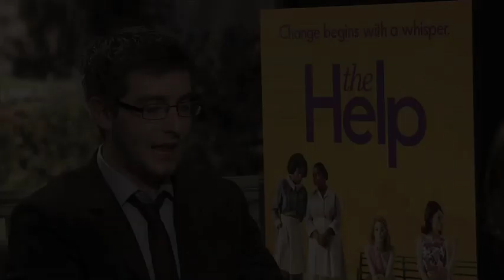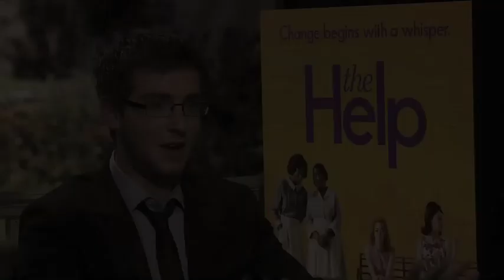THE HELP interviews with Viola Davis, Octavia Spencer, Jessica Chastain, Emma Stone, Howard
Kevin McCarthy sat down with the stars of the new film "The Help" including Emma Stone, Viola Davis, Sissy Spacek, Mary J Blige, Octavia Jackson, Jessica Chastain and Allison Janney.